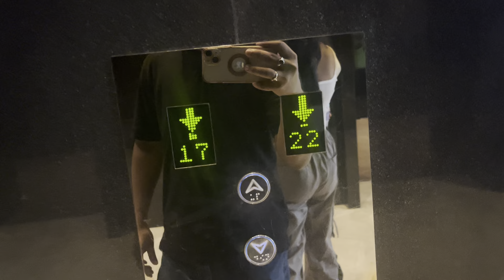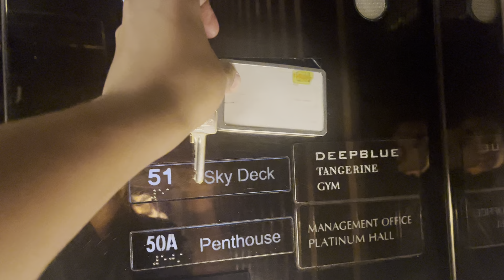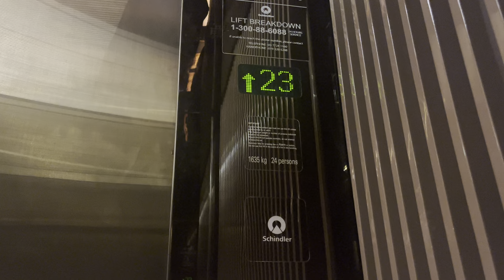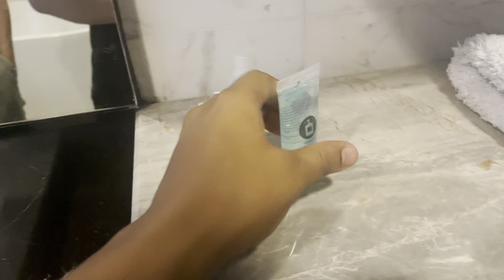Vlog 2 | Uncut Hotel Room tour in Malaysia - Kuala Lumpur (Malaysia) Hotel Platinum